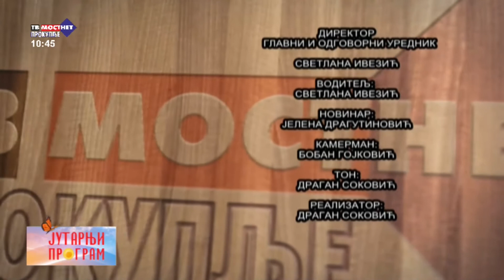JUTARNJI PROGRAM - GOST, BOJAN MILENKOVIĆ, DIREKTOR KOC TOPLICA - 07. 12. 2021.